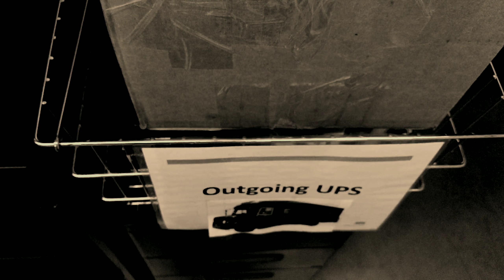Selling Sneakers for the First Time in 18 years...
It was an emotional experience as I sold my first pair of sneakers in 18 years of collecting sneakers.  Hope the shoes go to a good home.